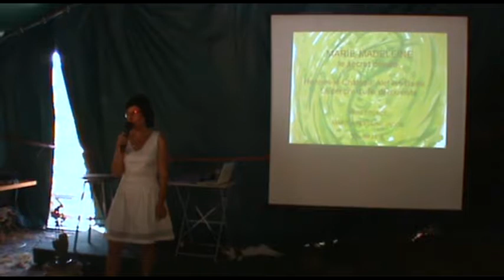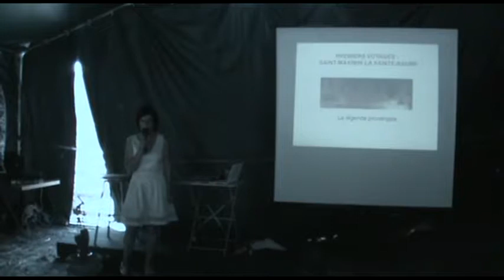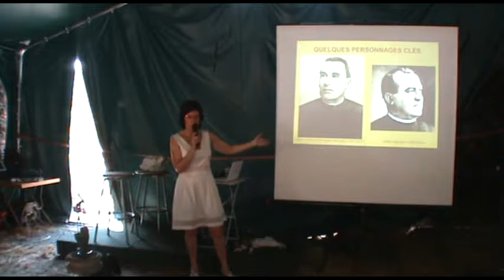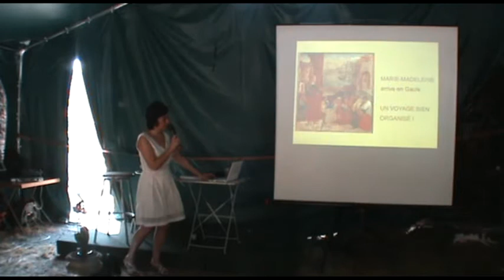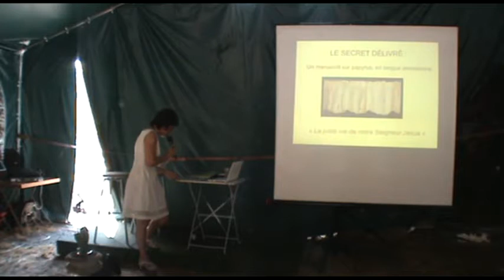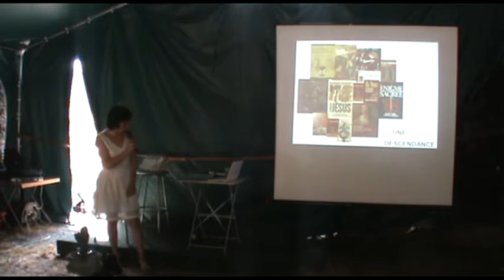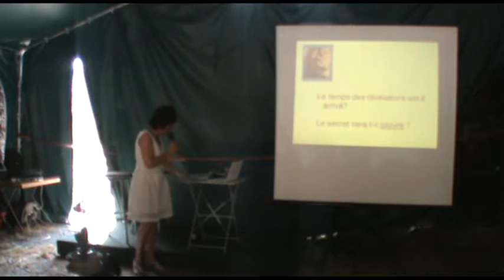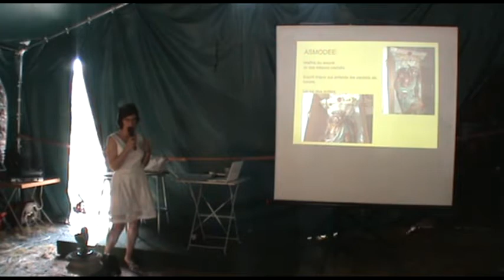Marie Madeleine, Le secret dévoilé - M.M Jacob - Intégrale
Conférence du 30 Juillet 2016 au domaine de la Salz de Marie-Madeleine JACOB sur " Marie -Madeleine, le secret dévoilé"